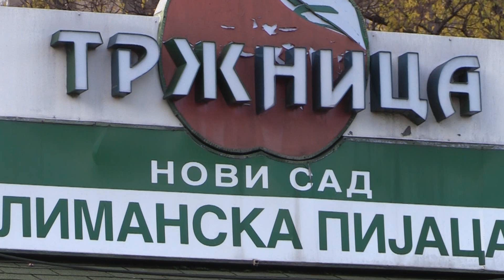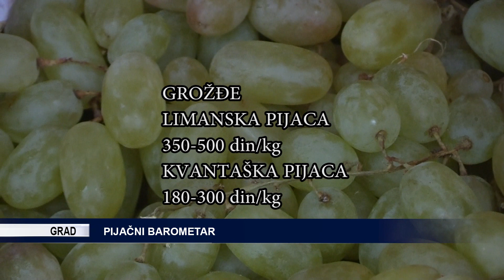TV KANAL 9, NOVI SAD: PIJAČNI BAROMETAR, 01.12.2023.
Toplo vreme ovog prvog decembarskog dana pogodovalo je danas prodavcima na novosadskim pijacama koje su bile dobro posećene. Čime su se sugrađani snabdevali i po kojim cenama pogledajmo u Pijačnom barometru.